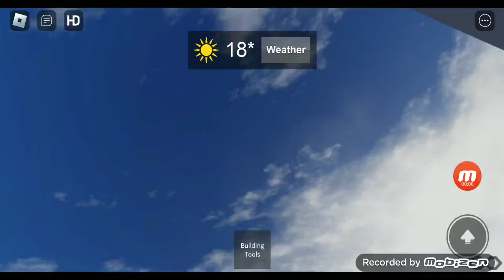Roblox air conditoner TESTS tour mobil toyota Alphard cbu vellfire camry 2017 2012 2016